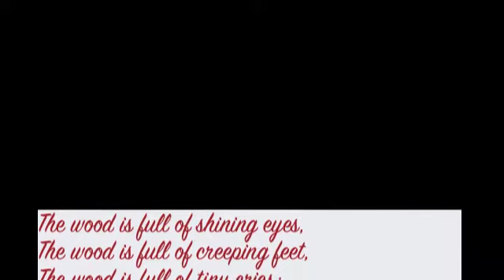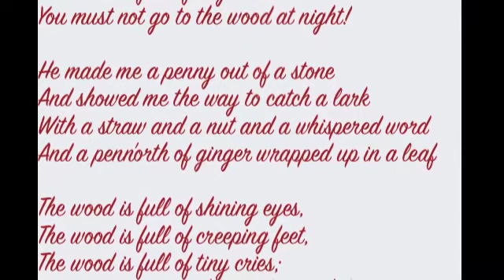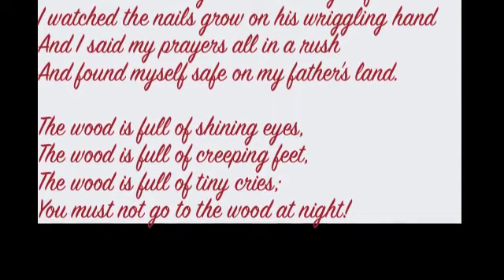The Magic Wood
Reading of Henry Treece's atmospheric poem by actress Emily Carding